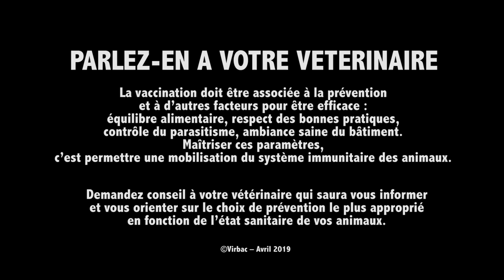Diarrhée chez le veau - Solutions pour la prévenir au quotidien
Eleveur bovin, vous en avez marre des diarrhées ?  Des solutions existent !